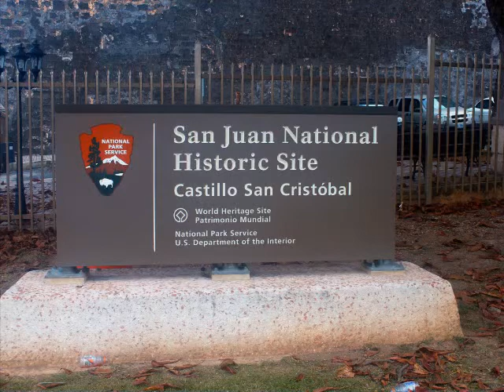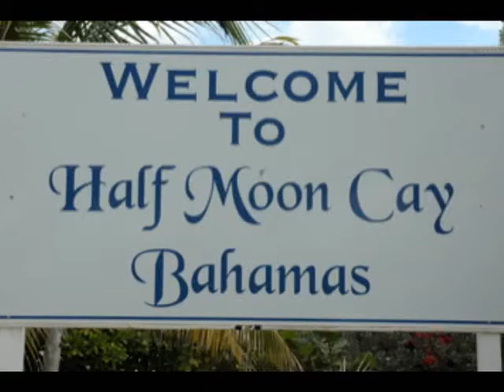Landfall Tennis Cruise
Landfall Tennis Players Cruise Tour.  Ft. Lauderdale, Grand Turk, Puerto Rico, St. Thomas, Half Moon Cay.
January 2009.  Pictures and Video from Peter, Liz & Monte